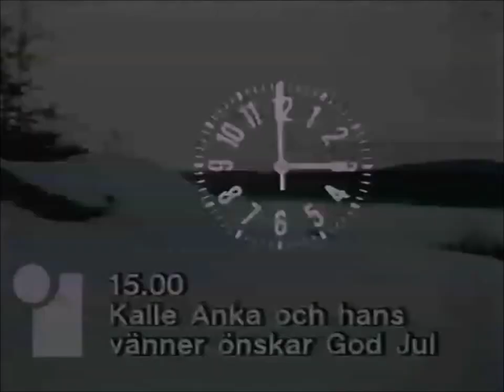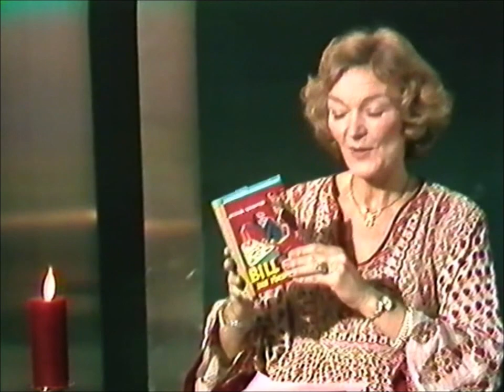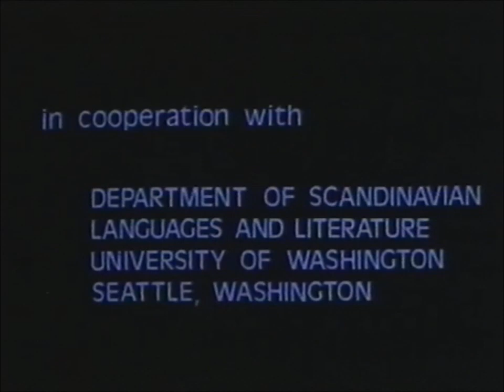Julvärd Jeanette von Heidenstam 1978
Julvärden Jeanette von Heidenstam presenterar julaftonens program i TV1 1978  från eftermiddagen fram till avslutningen efter midnatt.